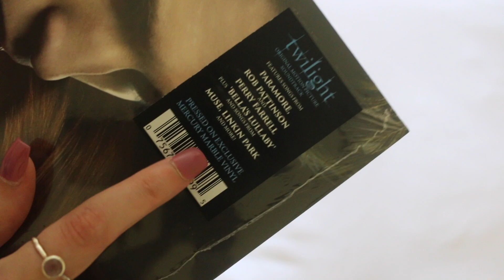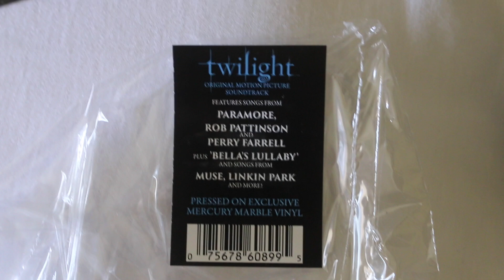twilight soundtrack vinyl unboxing (mercury re-pressing)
bonus upload of the freshly repressed twilight soundtrack! I hope this is helpful for some of you & that all of you enjoy the video! sending my love...

Blackwell's is a UK based online bookshop that offers free international shipping on all their titles with no minimum spend!
- amazon wishlist

subs: 2,709